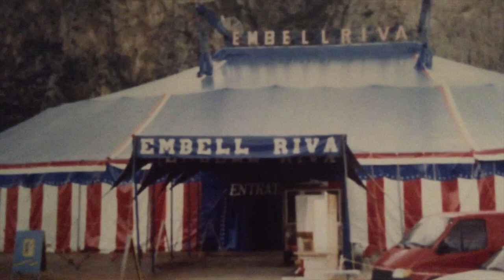Mario Bellucci e i suoi elefanti 1985